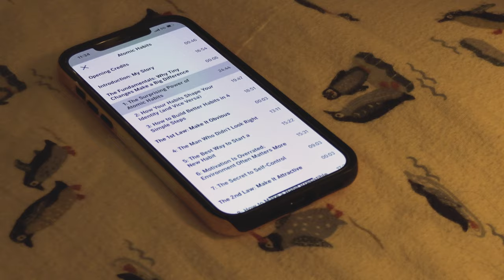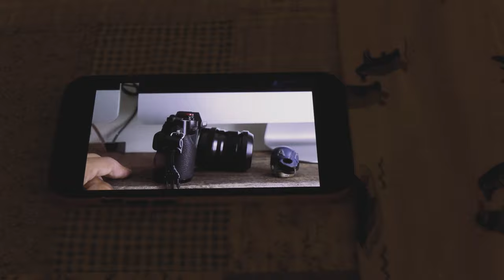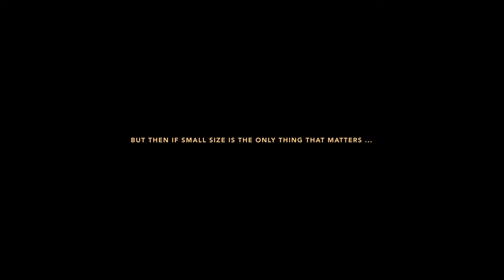Canon Vixia HF G50, a Great Everyday Video Camera in 2023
CANON VIXIA HF G50 for everyday use & filming | If you follow this channel for a while, you probably know how much I covet the Canon XA50 as a solo filmmaker making documentaries. When it comes to documenting everyday life ... I thought a "baby" XA50-like camera would be perfect. After some research, I decided to rent the Canon Vixia HF G50 to try out. Here's some of my first footage filmed with the G50. I think it's a great EVERYDAY video camera! It has everything you need to document your daily life. This film was partly shot at the beautiful Huntley Meadow Park.

There is a new updated version of the G50 called the G70. It has better display and viewfinder ... so if you have the budget, definitely recommend the G70. I found a G50 used for a pretty good price so I think I'm going to keep it. :)

WABI-SABI: "The Japanese philosophy encourages us to focus on the blessings hiding in our daily lives, and celebrate the way things are rather than how they should be."